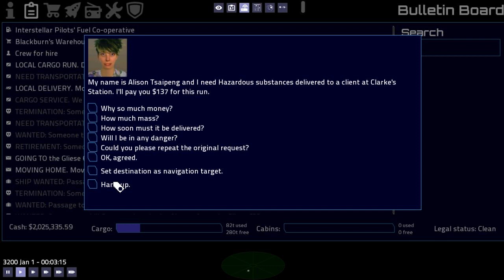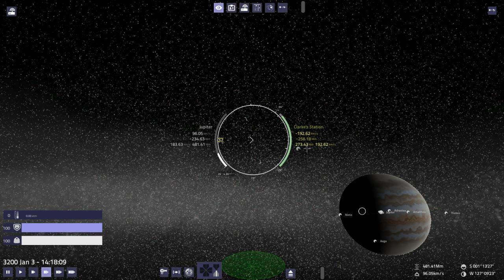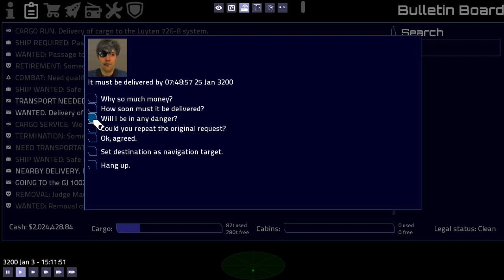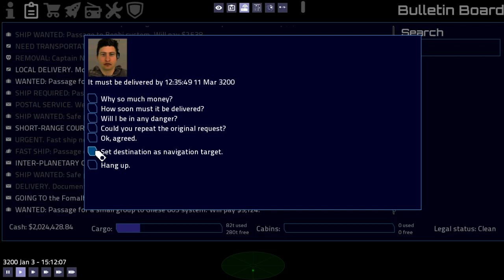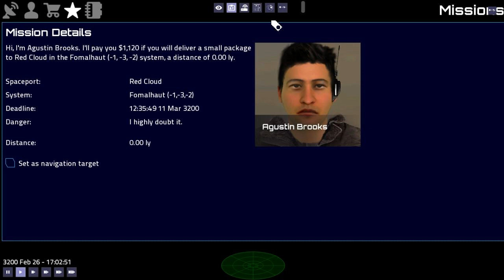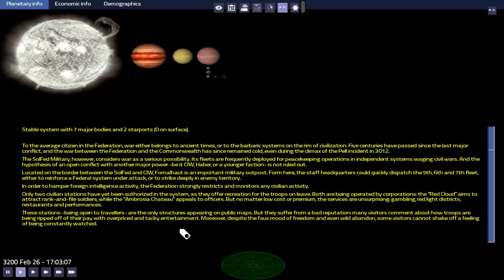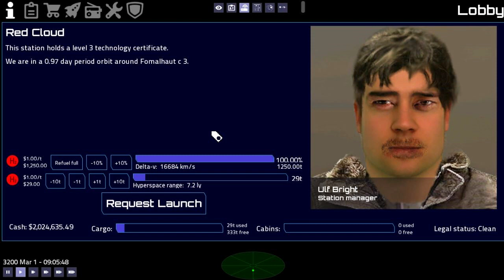Pioneer Gameplay #1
Cruising around, checking out some new things in the game.

Some notable new stuff since the February release:
- Beam lasers
- New missions
- New ship
- New custom (hand-written) star systems
- Real stars and star colors in skybox rendering (next to the random-generated ones)
- Fly-by camera thingy
- Pretty UI things
- Some new paintjobs for ships and stations
- New equipment, heavy atmospheric shielding
- New music tracks and sound effects

The team is trying to compile a new stable release ASAP. Just a few things about the build system must be done.